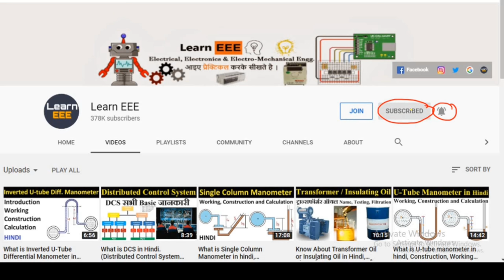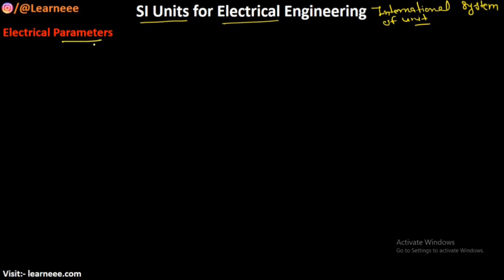Electrical SI Units in Hindi, इलेक्ट्रिकल SI यूनिट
Electrical & Electronics Engineering के टॉपिक हिन्दी में आप हमारी वेबसाइट पर पढ़ सकते है 👇

Friends is video me ham Electrical SI Units ke bare me bat karne wale hai, ye video ek basic video hai jiske bare me aap sabhi ko jarur pata hona chahiye, yaha par apko sabhi electrical units ke bare me apko janne ko milega.

I hope ki ye video apko pasnd ayegi or is video se apko bahut kuchh sikhne ko bhi milega, apko ye video kaisi lagi please hamko niche comment box me apni sujhaw jarur den.

Aap hamare sath hamari Website, Instagram, Facebook or Twitter par bhi jud sakte hai taki aap hamari koe bhi post ya video miss na de.